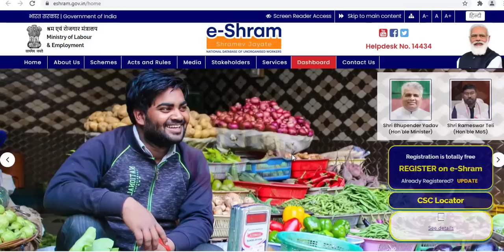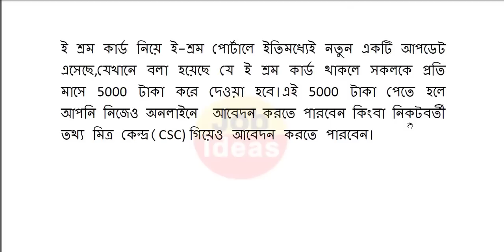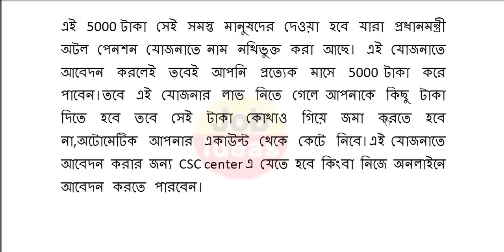ই শ্রম কার্ড থাকলেই প্রতি মাসে 5000 টাকা,কারা কারা পাবেন জেনে নিন | e shram card benefits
ই শ্রম পোর্টাল
ই শ্রম কার্ড কিভাবে বানাবো
ই শ্রম কার্ডের সুবিধা
ই শ্রম কার্ড সুবিধা
e shram card benefits
লেবার কার্ড
e shram card registration west bengal
how to apply e shram card
e shramik card registration
e shramik card west bengal
e shram card registration portal
e shramik registration
e shram registration in west bengal
e shram card apply west bengal
e-shram card
অসংগঠিত শ্রমিকদের জন্য ই-শ্রম কার্ড অনলাইন আবেদন শুরু হলো
অসংগঠিত শ্রমিকদের জন্য ই-শ্রম কার্ড ডাউনলোড
E Shram Card, E Shram Card Registration
uan card apply online
eshram card benefits Bengali
e shram card registration online Bengali
uan card
shramik card
West Bengal Labour card
sromik card
শ্ৰমিক কাৰ্ড
eshram.gov.in
eshram portal
csc e shram application
eshram card application bengali
e-shram abedon kivabe korbo
e shramik card
e shram gov in self registration
e shram guidelines
e shram gov in login
e shram gov in registration
e shram how to apply
e shram heavy traffic solutions
e shram house number
e shramik helpline number
e shram yojana
e shramik job card
e shram yojana kya hai
e shram yojana ke fayde
e shramik card download
e shram card se kya fayda hai
e shram apply online
e shram apply online mobile
e shram apply online csc
e shram apply
e shram apply online bengali
e shram action file
e shram apply online mobile se kaise kare
e shram benefits
e shram benefits in bengali
e shram bengali
e shram biometric problem
e shram details
e shram document
e shram details in bengali
e shram delete kaise kare
e shram digital card
e shram details in hindi
e shram error
e shram edit
e shram eligibility
e shram error problem
e shram eligibility criteria
e shram e kyc problem
e shram facility